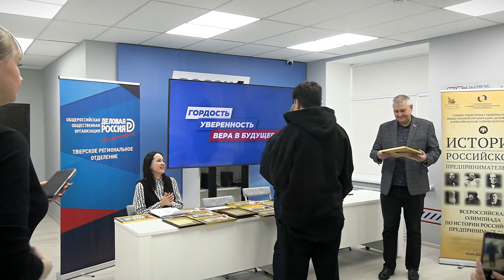В Твери подвели итоги областного этапа Олимпиады по истории русского предпринимательства